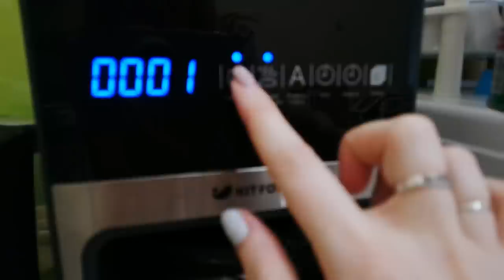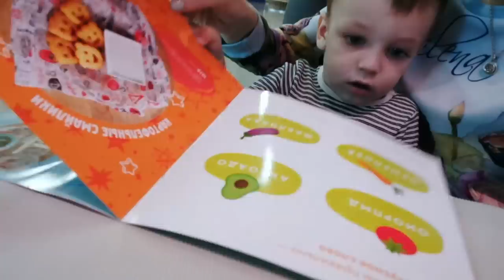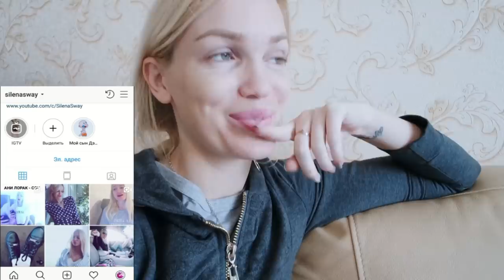Выходные с Дэни/ Скоро к Папе/ Влог / CS Medica CS-3 Air Plus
▼▼▼▼▼▼ОТКРОЙ МЕНЯ ▼▼▼▼▼▼
Невероятно крутой иригатор CS Medica CS-3 Air Plus, если не приобрели, то бегом по ссылочке